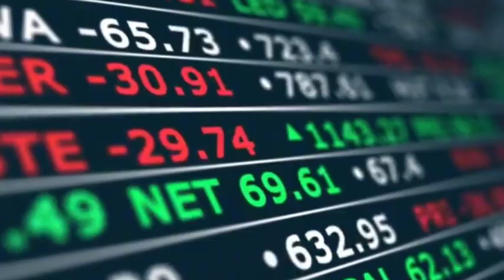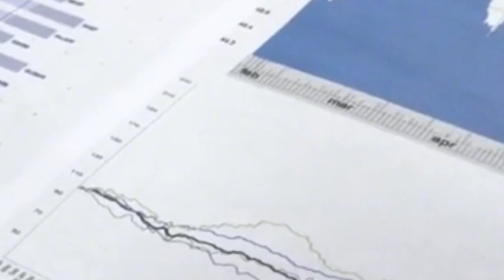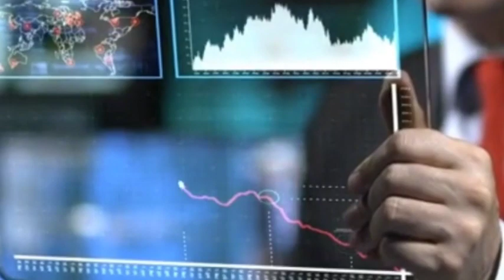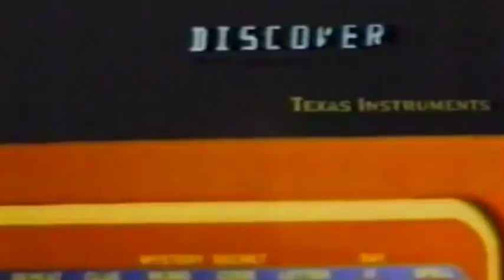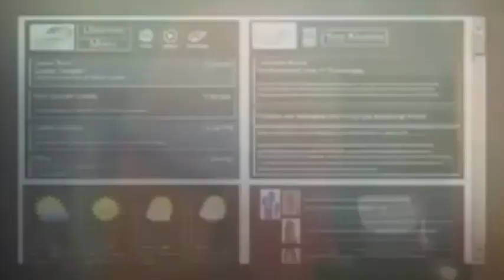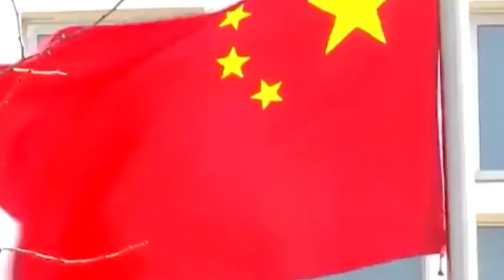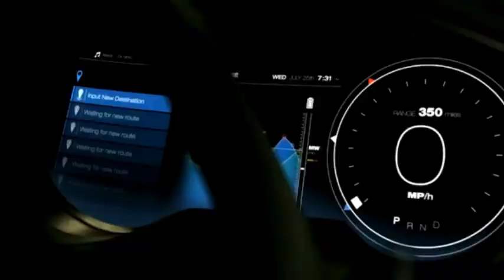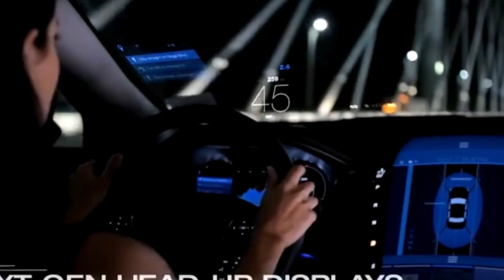US chip giants suddenly cut prices, Chinese chips have more advantages